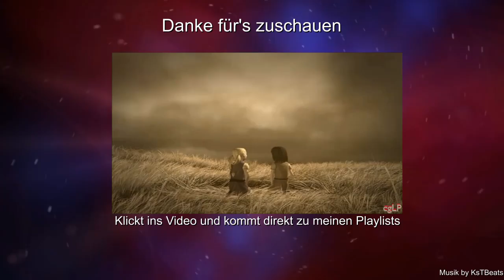Let's Beta-Test SAW-Island [Deutsch] [HD] [BLIND] Part 005 - ENDE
Wilkommen zum Beta-Test von SAW Island

Minecraft von Mojang AB